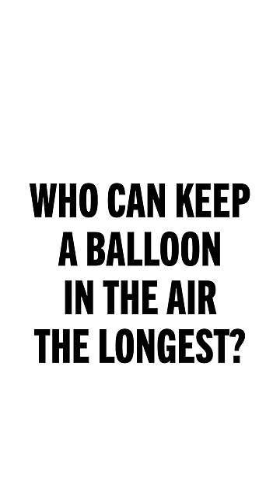Who Can Keep a Balloon in the Air the Longest?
No, Brennan, no!